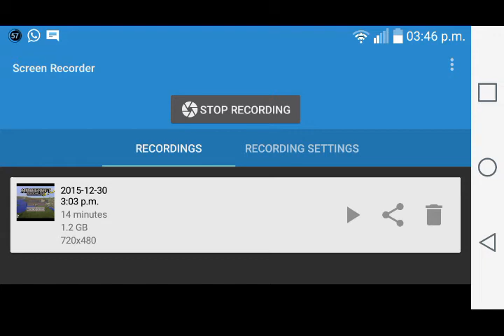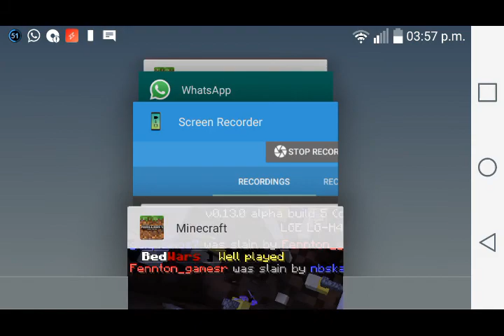El principito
Muy buena partida de bedwars jugando en el servidor que se la pasen bien y adios